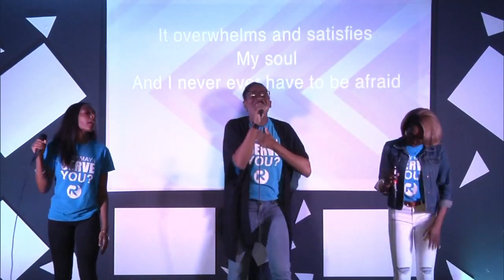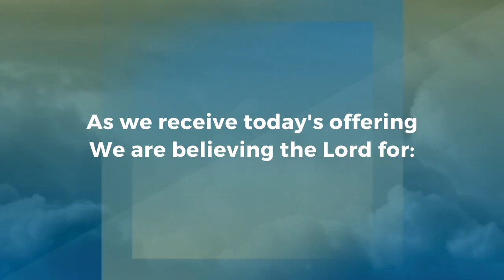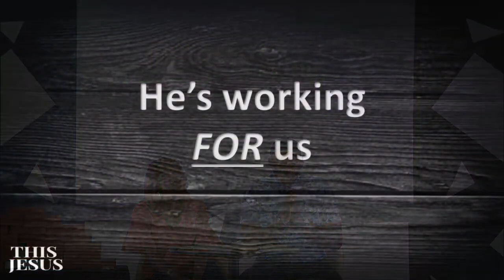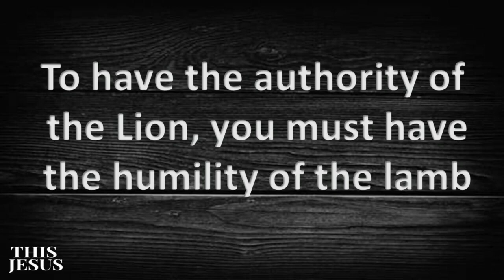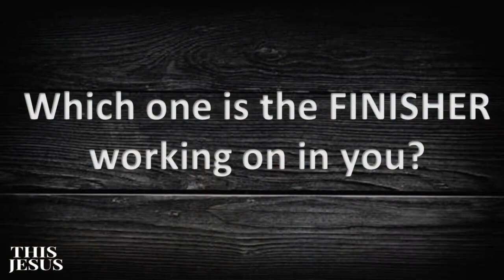THIS Jesus - The Finisher - Full Service | Pastor Dexter Howard | 4-05-2020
God is working THROUGH us! He is the Finisher and still doing work through us each day. Keep your focus on Jesus, the finisher.